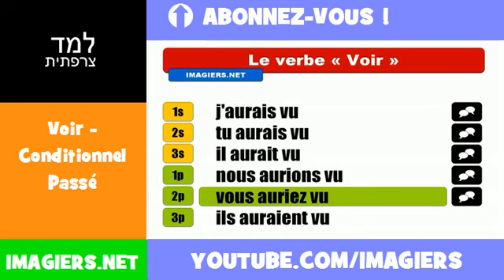למד השפה הצרפתית = Voir = Conditionnel Passé